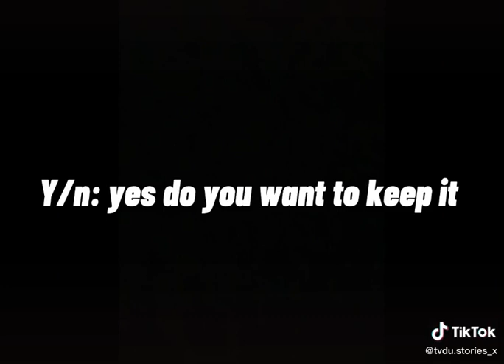y/n salvatore part 5